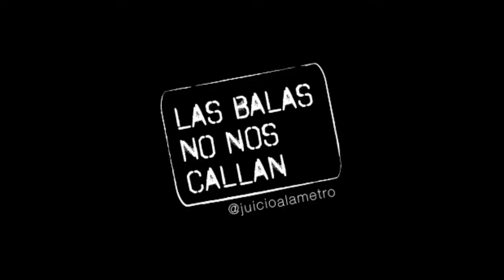[Juicio a la Policía de Macri] Palabras de Pablo Pimentel luego de la sentencia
El día 06/06/2017 los jueces Gabriel Vega, Gustavo Rofrano y Gustavo Valle en una actitud vergonzosa, cómplice y represora dieron un fallo favorable a los tres policías metropolitanos acusados de homicidio agravado en grado de tentativa.